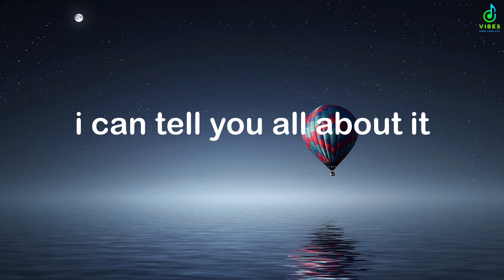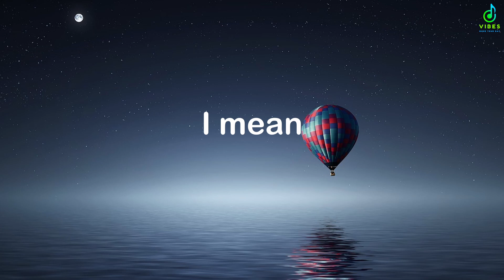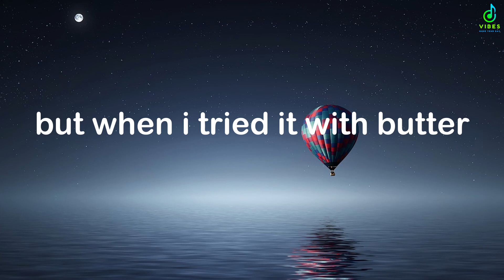it's corn tiktok song (Lyrics)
🎤 Lyrics: it's corn kid tiktok song

(Lyrics):
it’s corn
it’s corn
i can tell you all about it
I mean
everything changed